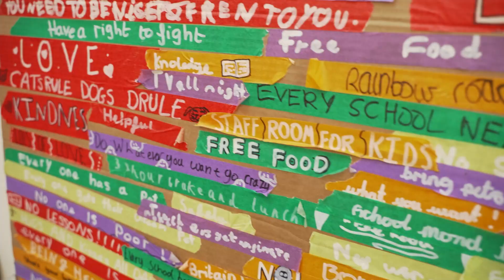Topsy Turvy 2024 - Wednesday 7th to Sunday 11th August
Get ready for an unforgettable experience with Theatre Porto as we bring you ‘Topsy Turvy 24’ in Whitby Park this August. Prepare to be amazed by a weekend filled with brilliant performances and special events, curated especially for children, young people, and local families!

Wednesday 7th August

Launch of children’s art exhibition from local schools ‘You, Me and Everything’ & family portraits / Family Film Club / Workshops / and more…

Thursday 8th August

Make your own impossible machine (arts and crafts) / family-friendly performance ‘Birdie’, including SEND performance / and more…

Friday 9th August

Outdoor performances / make your own hobby horse / Rubbish Shakespeare / DJ sets on the sun terrace / and more…

Saturday 10th August

Outdoor performances & choir / music by local young bands / beatboxing / DJs on the sun terrace / and more…

Sunday 11th August

Outdoor performances / family hangout / arts and crafts / Bird Cage stage / dance workshop (all ages) / family jams / and more…

‘Topsy Turvy 24’ follows several years of summer outdoor arts in Whitby Park and promises to be a great celebration of creativity and community inspired by children and young people.

Join us for a weekend of wonder and excitement. General admission is FREE, some indoor performances will be ticketed, and there will be a variety of ‘Pay What You Like’ options.

Further details about the programme of events, early-bird tickets, and what we have in store will be announced via our website and social media.

We can’t wait to see you at TopsyTurvy24!